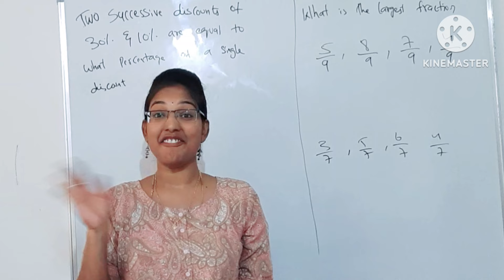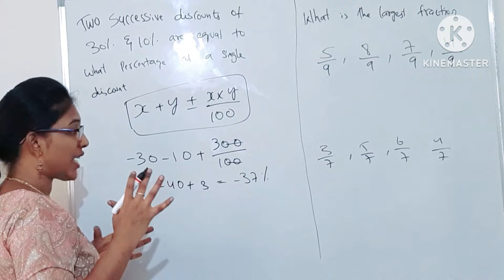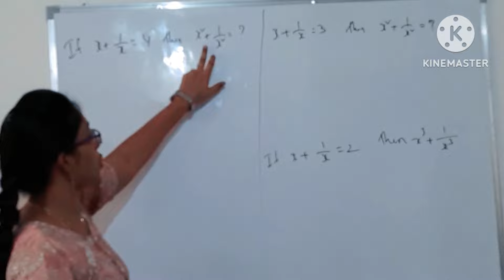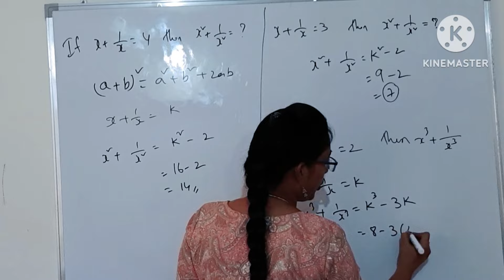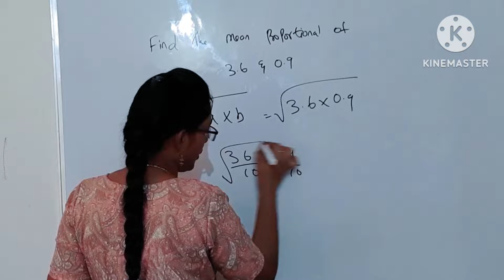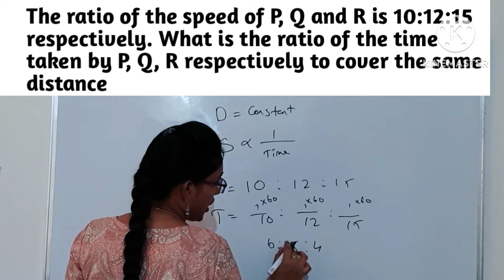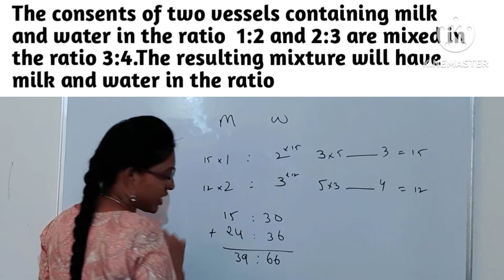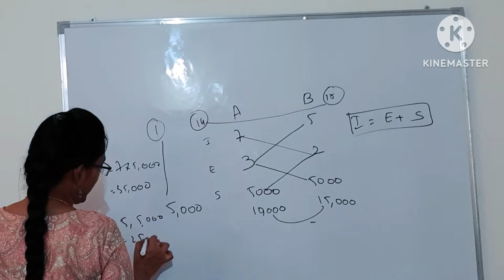RRB ALP 2024|| maths || solved problems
RRB ALP maths|RRB ALP important questions |RRB ALP previous year paper